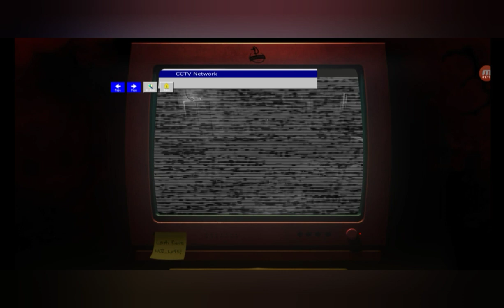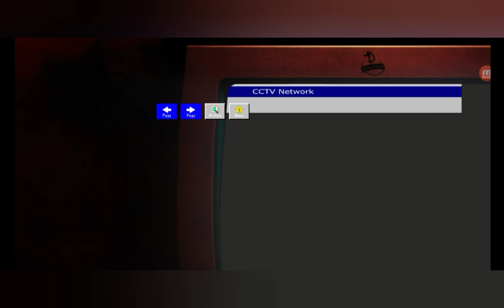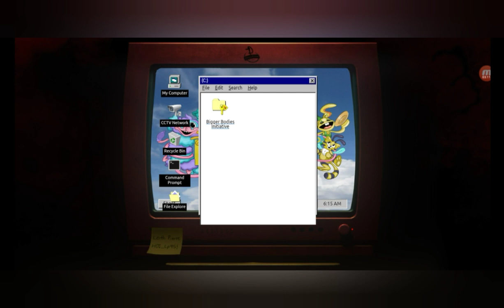Poppy Playtime 3 аерге разбор компьютера! Я нашел такое...!